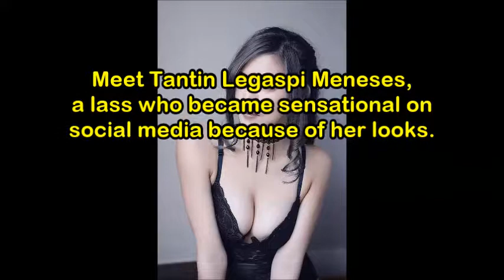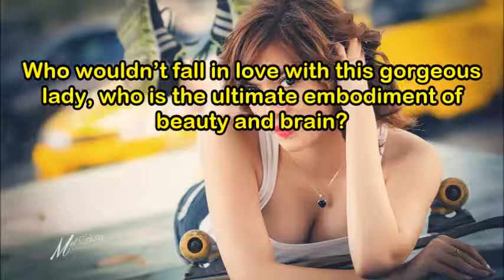My gorgeous mechanic goes viral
Meet Tantin Meneses, the most beautiful mechanic I've ever had